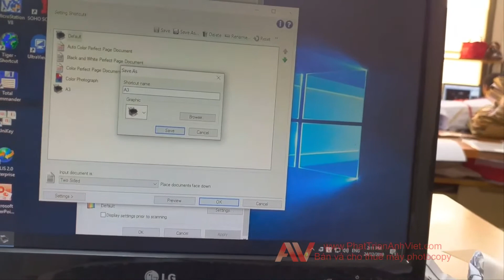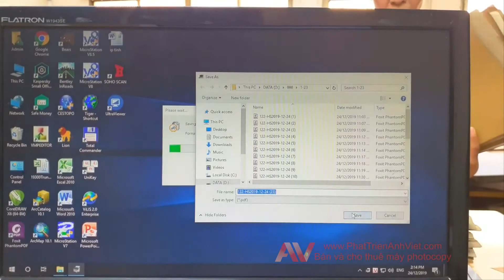Hướng dẫn scan tài liệu khổ A3 sổ đỏ bìa nhà đất bằng máy scan A4 kodak S2050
CÔNG TY TNHH TMDV PHÁT TRIỂN ÁNH VIỆT
Bán và cho thuê máy photocopy, Printer, Phân phối phần mềm Microsoft bản quyền
Hướng dẫn scan khổ giấy A3 bằng máy scan A4, Cách dùng máy scan A4 scan khổ giấy A3
Guide to scan A3-sized paper with an A4 scanner, How to use an A4-sized scanner
3 bước đơn giản để scan tài liệu khổ A3 bằng máy scan A4
Nhu cầu số hoá tài liệu đang ngày một cao.Tuy nhiên, với nhiều doanh nghiệp, chi phí đầu tư ban đầu để số hóa tài liệu cũng là một vấn đề khó khăn đặc biệt là đối với các tài liệu khổ lớn từ A3 trở lên.

1. Thực trạng

Tài liệu tại các doanh nghiệp phần lớn là khổ giấy A4, tuy nhiên, các tài liệu A3 cũng vẫn có và nó vẫn là các tài liệu quan trọng. Chẳng hạn như một hồ sơ về đất đai hầu hết là  kích thước giấy A4 chủ yếu (sổ đỏ) có khổ A3; hoặc bộ bản vẽ thiết kế, xây dựng cũng khổ A3, ...

Để đầu tư một máy quét khổ  A3 chi phí rất tốn kém. Ví dụ, nếu bạn chọn loại máy có scan A3 mặt phẳng giá thấp nhất cũng vào khoảng 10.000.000đ / máy (tham khảo máy scan Plustek OS1180, còn đối với máy có khay giấy cuốn tự động, giá khoảng chi phí bỏ ra ít nhất là 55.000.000 đồng / máy (tham khảo Avision AV8050U). Ngoài ra, các đặc điểm chung của các máy quét loại A3 là rất cồng kềnh và chiếm diện tích không gian hơn.

Như vậy, nếu nhu cầu scan tài liệu A3 không phải nhiều, chi phí để đầu tư không quá lớn, hoặc không có ngân sách đầu tư, bạn hoàn toàn có thể sử dụng giải pháp dưới đây.

2. Giải pháp số hóa tài liệu scan khổ A3 bằng máy scan khổ A4

Giải pháp này sẽ giúp bạn sử dụng một máy scan khổ A4 nhưng có thể scan cả tài liệu A3, như tiêu đề, bản vẽ ...

Nguyên tắc hoạt động nhờ việc tận dụng tính năng scan 2 mặt và nối file ảnh của máy scan A4

SỐ HÓA TÀI LIỆU KHỔ A3 VỚI MÁY SCAN KHỔ A4

Người dùng sẽ gấp đôi khổ giấy A3 và nhét vào một tờ bóng kính mỏng đi kèm máy scan (đối với máy scan plustek, scan kodak) hoặc mua ngoài, sau đó cho vào máy scan bình thường.

3 . Ưu điểm của giải pháp số hóa tài liệu này

-  Chi phí thấp: tất nhiên, bạn tận dụng được ngay chiếc máy scan A4 hiện có của mình và có thể số hóa tất cả các tài liệu A3.

-  Chỉ mất 3 giây tài liệu khổ A3 sẽ ngay lập tức sẽ có file scan dạng PDF, JPEG, TIFF,…được scan, mà không qua bất kỳ phần mềm hay thao tác bất kỳ ghép ảnh.

-  Chất lượng hình ảnh tuyệt vời, không khác bất kỳ loại máy scan A3 chuyên dụng khác.

-  Hoạt động đơn giản, không rườm rà phức tạp.

-  Nhỏ gọn, không lãng phí không gian bàn làm việc.

Để biết thêm các thông tin về máy scan hay các giải pháp khác của số hóa tài liệu.